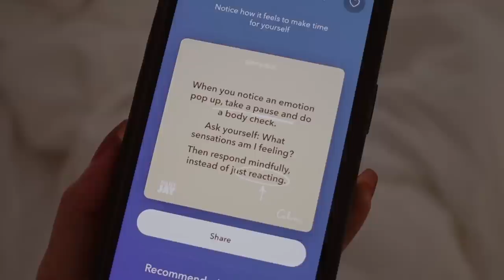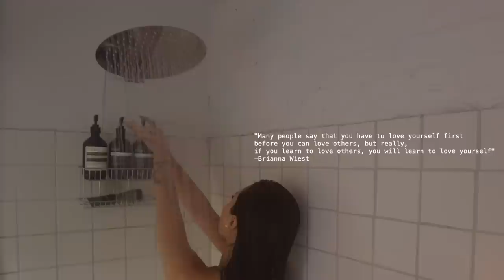Week In My Life | taking myself on cutie solo dates, staycation at a designer's nyc airbnb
investing in this staycation was one of the best decisions I made for myself. a series of days finding validation within myself and spending time to reset for yet another move 🥹